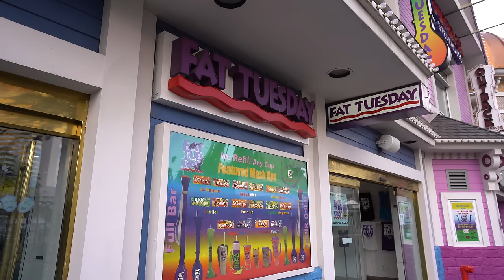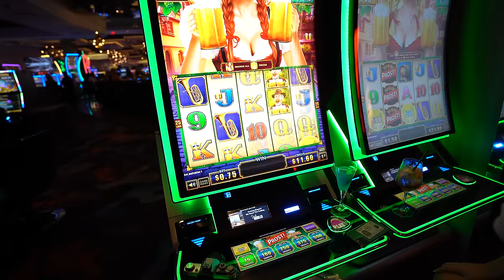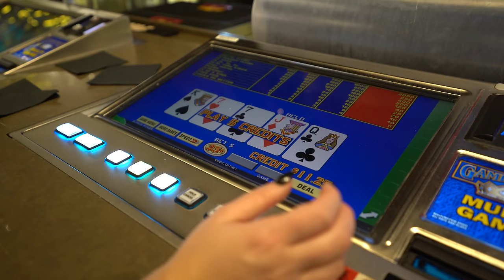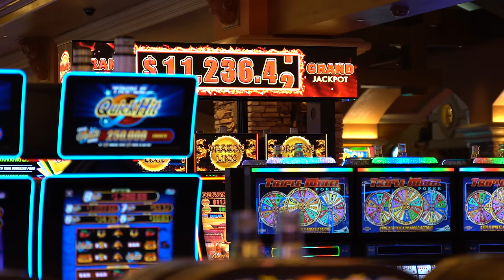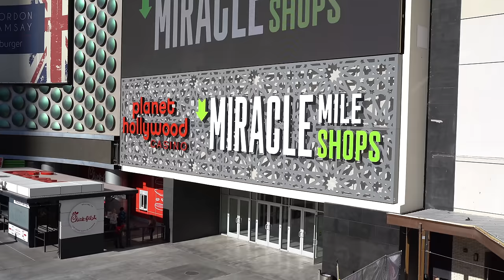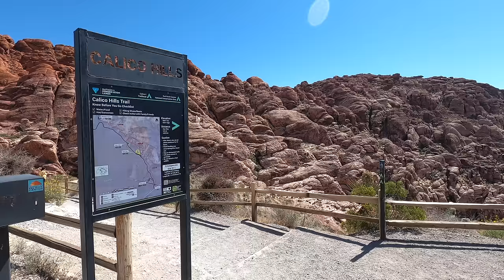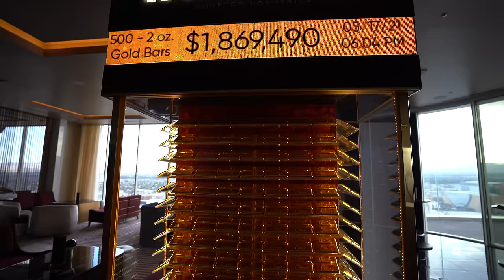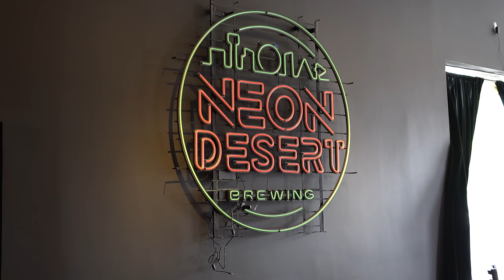20 Things YOU MUST Do in Las Vegas for 2024!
In this video, we cover my must-do recommendations for Las Vegas in 2024. Everything from hotels, dining, entertainment, clubs, nightlife, pools, gambling, and more!

🎥 Gear:
Main Camera
Main Vlog Lens
2nd Camera
2nd Vlog Lens
iPhone Gimbal